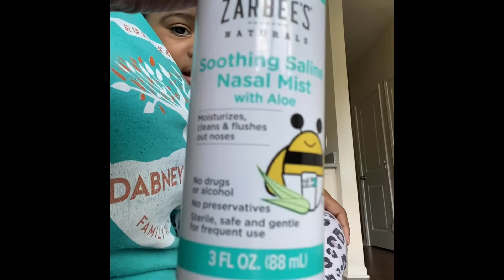Flushing my 1 yr olds stuffy nose/Clearing Mucus with Zarbee’s Natural Saline Spray. Chemical Free!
Zarabee’s Soothing Saline Nasal Mist with Aloe for All Ages!

No Alcohol
No Parabens
No Sulfates
No Phosphates
No Phthalates
No Preservatives

Getting close to the end of her cold and she was congested and full of snot. I caught what she had by using the Nose Frida, so this time I decided to flush her nose and she did great!